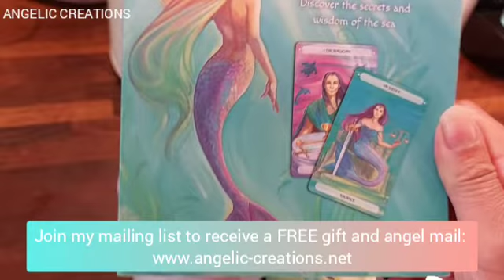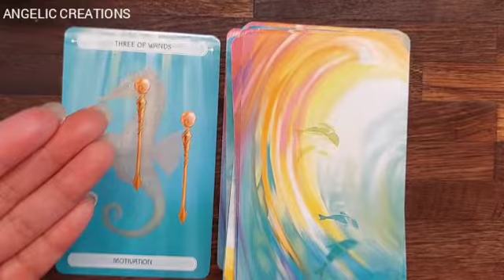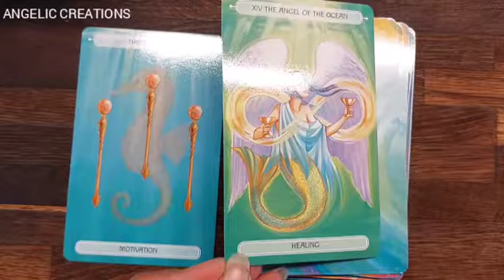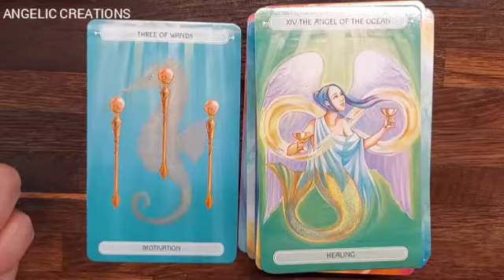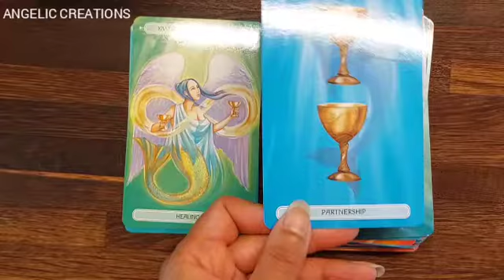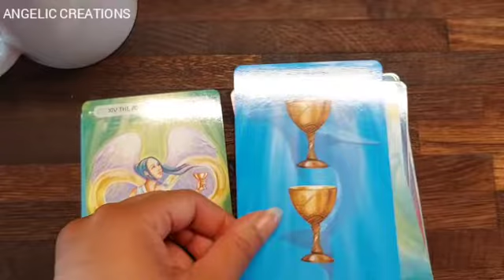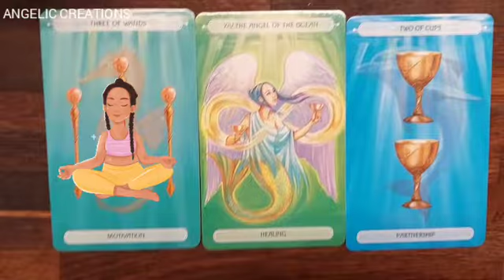Monthly Tarot Forecast - May 2022 OR any month that you watch this | TIMELESS reading. Free tarot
May 2022 - Monthly Tarot Reading Forecast

Here is your Monthly Oracle Card Reading for May 2022 OR any month that you watch this video as it's a TIMELESS READING, like all my videos!

Let me know how you find this reading. Does it resonates with you?

💕😇 💕 Want to be one of my VIPs? Go to the link below to find out how this amazing program can benefit you and receive so many exclusive and magical gifts, perks, treats and benefits!

Have a great month angel!

Just for fun. Type;

replay in the comments if you're watching this after the livestream was aired

🔮 BOOK A PRIVATE PSYCHIC TAROT/ORACLE/ANGEL CARD READING WITH ME!

(via Skype, phone or video reading)
1 hour or 30 minutes.
Any topic (love, life, career, money, life purpose, problems, inspiration, motivation, soulmates, friendships, relationships, work etc.)

🌈 BUY MY MEDITATIONS;

Any amount is appreciated, you can buy me a cup of coffee or something a lot more! Either way I'll love you forever! Blessings x
📺 Weekly Readings will now be uploaded at 5pm on the Monday of every week.

🌌🌜✨💟🌈 I have other interesting videos on my channel relating to all things magical, spiritual, mysterious and new age so if you have an interest in these things then do watch more of my videos!